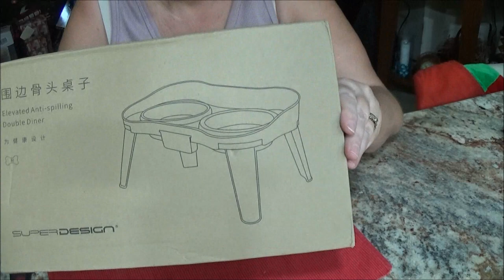Last Temu items for Christmas